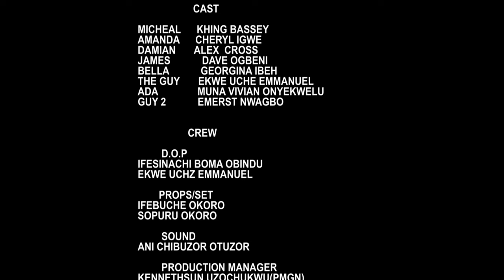Watch This Movie Of A Rejected Prayerful Girl And See How God Wiped Her Tears - Nigerian Movies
Michaels is sticking with his side chic, disregarding the vows he took with his wife on the alter. What happens when he finds out the side chics feelings towards him aren't genuine.

FirstClassTV#nigerianmovies#CANADA#JAMAICA#USA#UK#TRINIDADANDTOBAGO#africannigerianlatestmovies#ruthkadiri247#mauricesamtv